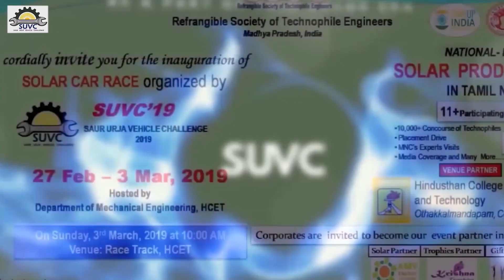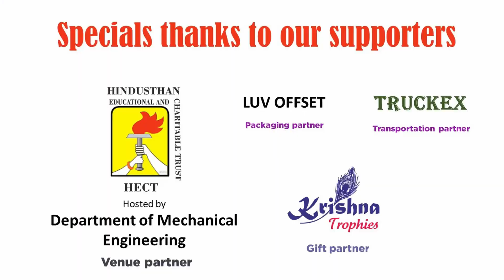SUVC 2019 - Team Trail Blazzers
Be a part of the solution, not part of the pollution!
Refrangible Society of Technophile Engineers(RSTE) is a government registered society accredited by Startup INDIA, Government of Madhya Pradesh and MSME; founded by automobile engineers.
Our society is conducting a National-level solar car event called as SAUR URJA VEHICLE CHALLENGE (SUVC-2019) which is a 5-day event where the teams clearing all the parameters of the event will compete with each other in the 2-hour endurance round.